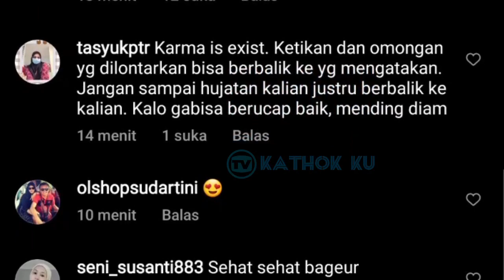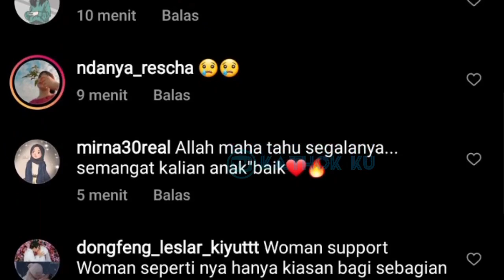MAKJLEBS‼️ Lesti Beri Pesan MENOHOK bagi HEATERS❓ Billar Makin SALUT Sama Ketegaran Istrinya❗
Jangan Lupa: _
Thankz!!..